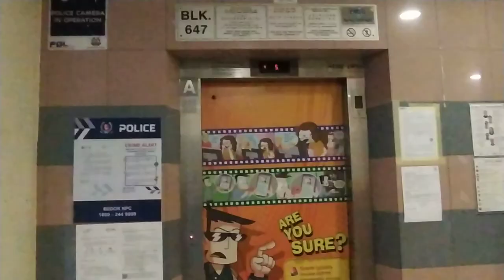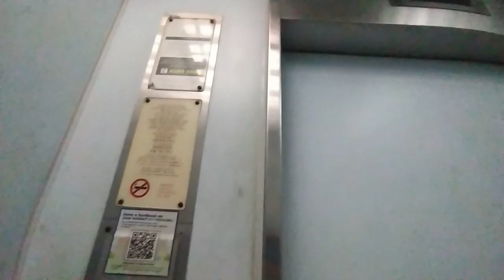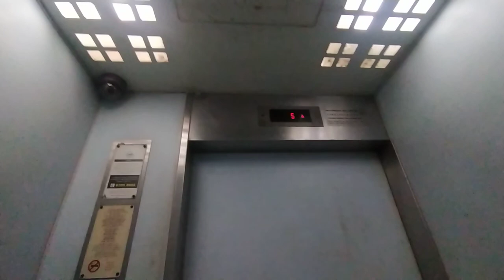1990s Fujitec lift at 647 Jalan Tenaga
it's gone...

history: original in video, replaced by the same manufacturer